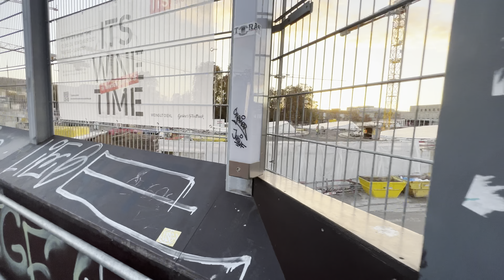Abbruch S21 und Biergarten 🤷🏻‍♂️ | 8.11.2021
Aufnahme und Schnitt:
Huberts iPhone 13 Pro Max

Vielen Dank :-)

Hintergrundinformation

► Stadtbahntunnel-Info: ab Minute 23:00